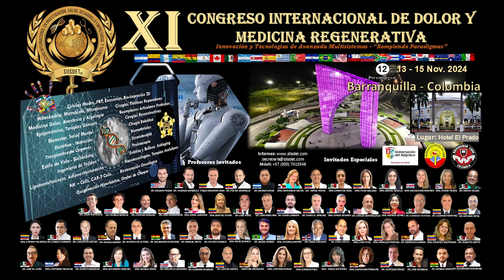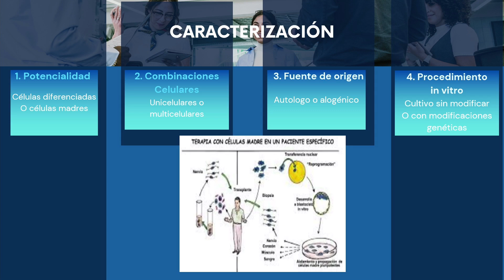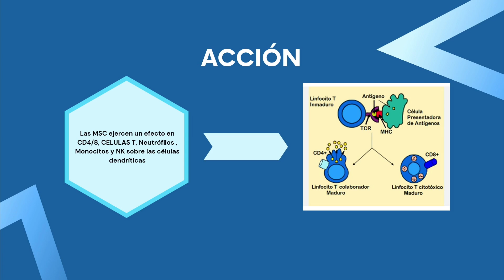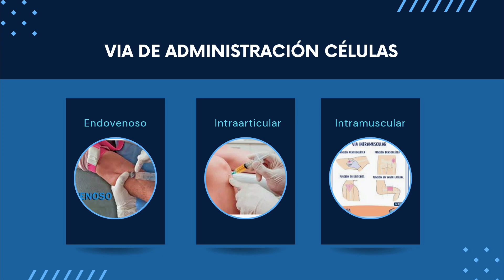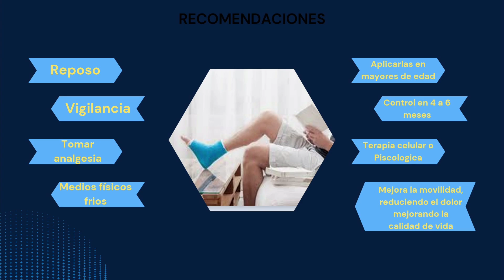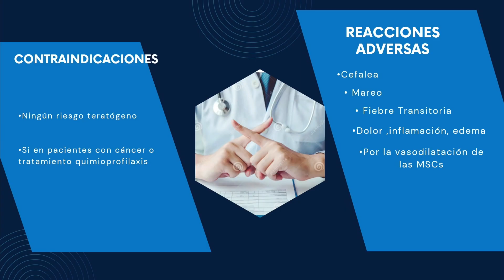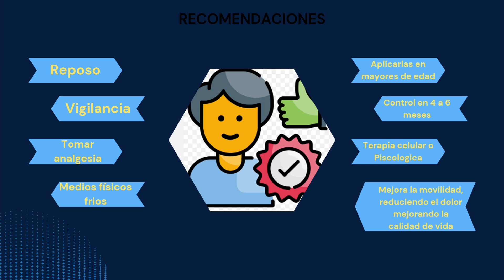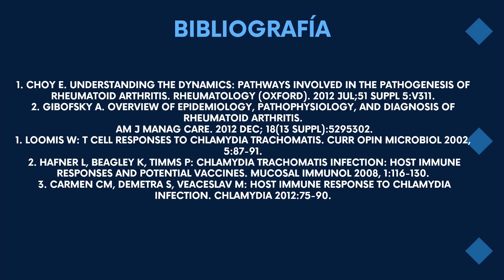Importancia de las Células Madre y la Proloterapia. -Dra. María Stefany Figueroa Lizcano.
Visiting Scholar internacional SIISDET en el XI CONGRESO INTERNACIONAL DE DOLOR Y MEDICINA REGENERATIVA - SIISDET, Innovación y Tecnologías de Avanzada Multisistemas – “Rompiendo Paradigmas”. Evento Presencial desde el Martes 12 de Noviembre hasta el Viernes 15 de Noviembre del 2024, cuarenta y cinco (45) horas académicas con el aval y auspicio de la Universidad Libre Seccional Barranquilla, la Universidad Autónoma del Caribe Barranquilla, la Gobernación y Secretaria de Salud del Atlántico en el auditorio principal del Hotel del Prado Barranquilla, República de Colombia donde participaron veintiún (21) países del mundo de cincuenta y cuatro países donde hace presencia SIISDET.

Academia Internacional Multidisciplinaria de las Ciencias de la Salud del Mundo promoviendo y realizando Educación Continua en Salud Internacional SIISDET (Sociedad Internacional en Investigación, Salud, Desarrollo Empresarial y Tecnologías).